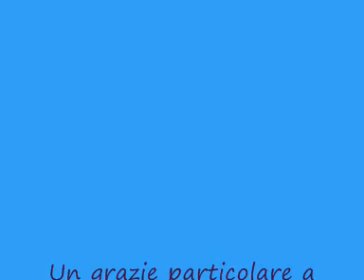Titti bianchi - italy - parodia di jpthebest w l'italia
dedicato al nostro amico manuel che ce lo ha richiesto...spero ti piaccia..ciao... e w l'italia.